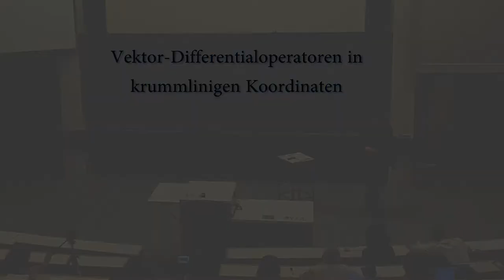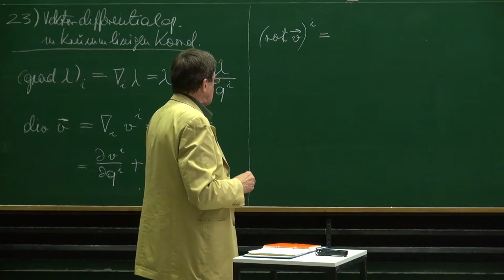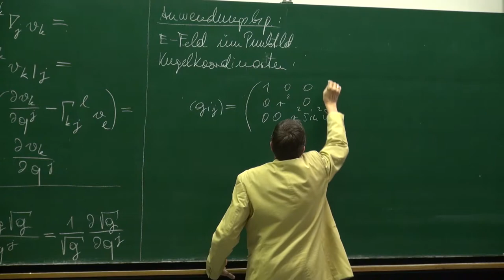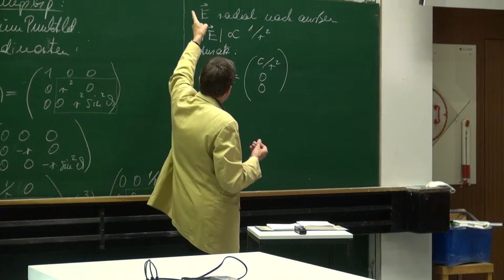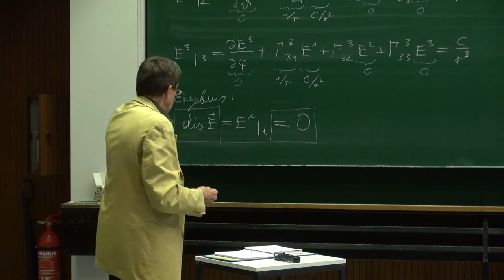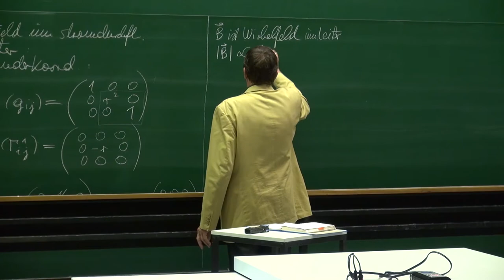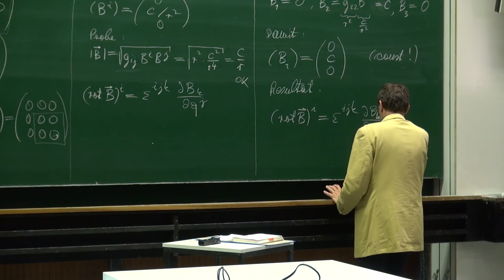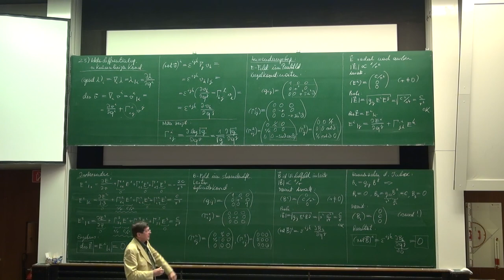VT II - 11 Vektor Differentialoperatoren in krummlinigen Koordinaten